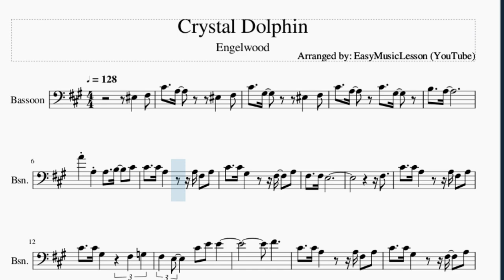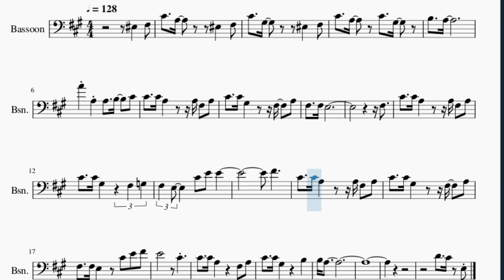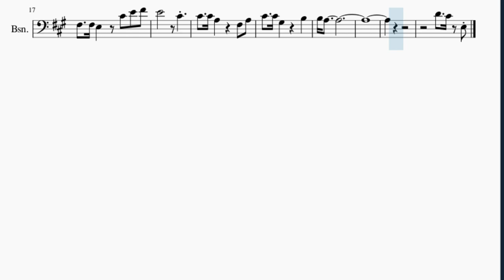Bassoon Sheet Music: How to play Crystal Dolphin by Engelwood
Here is a sheet music/tab video on the song Crystal Dolphin by Engelwood on the bassoon. A bassoon sheet music arrangement which is transposed to notes that are easily played by bassoon, for the song Crystal Dolphin by Engelwood.

EasyMusicLesson2 teaches you to play the your favorite instrument, through well-arranged sheet music so that you too can learn how to play Crystal Dolphin by Engelwood on the bassoon as fast as you can. A bassoon sheet music with backing tracks to help your play the song better.

Chords of Bassoon arrangement:
B Min 7   E Dom 7   B Min 7   E Dom 7   A Maj   B Min 7   E Dom 7
A Maj 7   F# Dom 7   B Min 7   E Dom 7   A Maj 7   F# Dom 7
B Min 7   E Dom 7   A Maj 7   F# Dom 7   B Min 7   E Dom 7
A Maj   D/E   E 7 Sus 4

Melody notes of Bassoon:
F3 F#3 C#4 A3 F3 F#3
C#4 G#3 F3 F#3
C#4 A3 C#4 G#3
B3 A3
A4 A3 A3 B3 C#4
C#4 C#4 A3 A3 F#3 A3
C#4 C#4 G#3 F#3 A3
F#3 F#3 E3
F#3
C#4 C#4 G#3 F#3 G3
F#3 E3   C#4 E4 E4
F#4
F#3 F#3 E3 C#4 E4 F#4
E4     C#4
C#4 C#4 A3 F#3 A3
C#4 C#4 G#3 B3
B3 A3
D4 C#4 E3